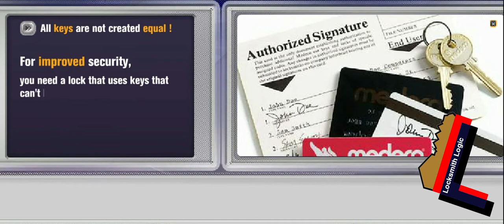Locksmith Logic How Medeco Works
This video shows a couple of examples of the use and benefits of upgrading to High-Security Locks. Medeco is in Locksmith Logic's professional locksmithing opinion among the best producers of High-Security locking solutions in the industry.

The information shown in the video is courtesy of Medeco High Security Locks, Inc.